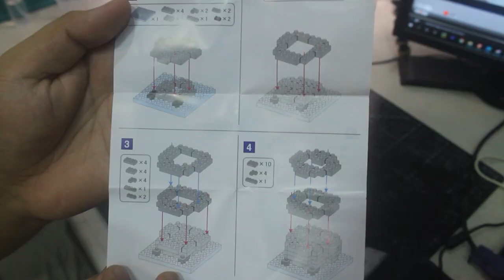DIY Baby Penguin!!! - Build your own!